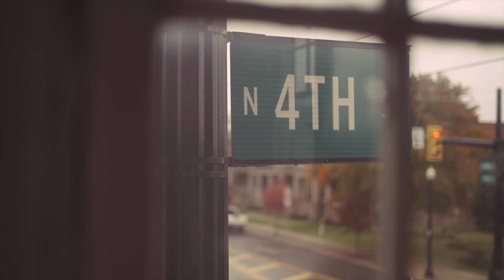Embrace the shadows (Visual Portrait)